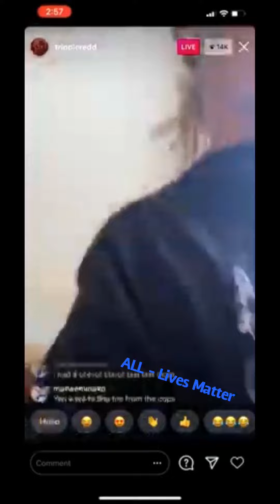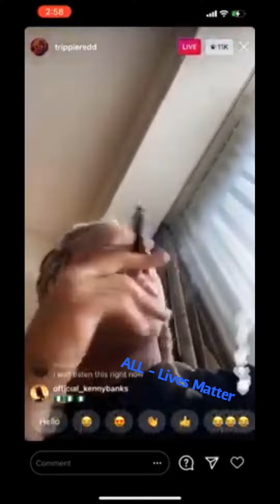trippie redd Says .. Dont care Fuck king von im a Blood OMG !! ‼️LOL